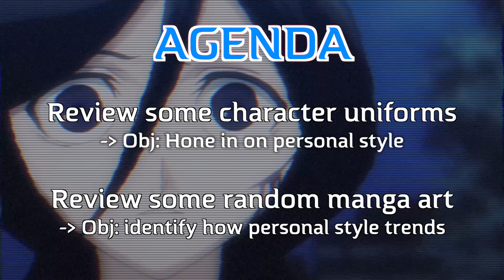Bleach Fashion: Character Style Analysis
So many people who watched my Favorite JoJo Outfits videos, suggested taking a deeper look at the uniforms of the characters of Bleach - as well as their various casual outfits depictions in manga/cover art.

I love how Tite Kubo maintained each character's personal style across all of the different pieces of cover art, and the fashion is still functional in present day, especially with the resurgence of early 2000s/Y2K fashion trends.

0:00:00 - Intro/Agenda
0:01:30 - Character Uniform Analysis
0:06:03 - Manga Art Analysis
0:26:06 - Conclusion